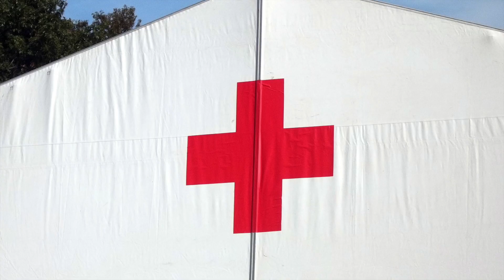The Life of Hermann Bernhard Ramcke (English)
A short video about Hermann-Bernhard Ramcke (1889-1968)

Federal German Archive
Wiki-Ed
Hoodinski
Robert Prummel